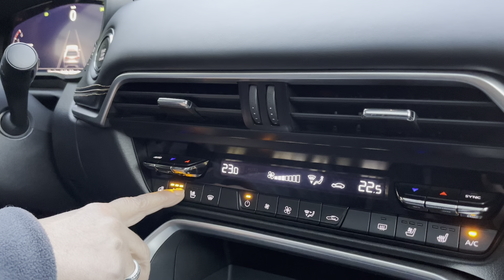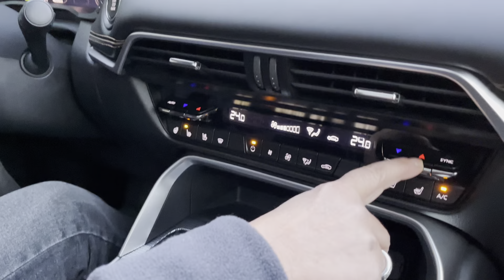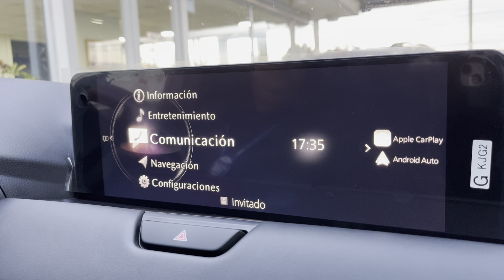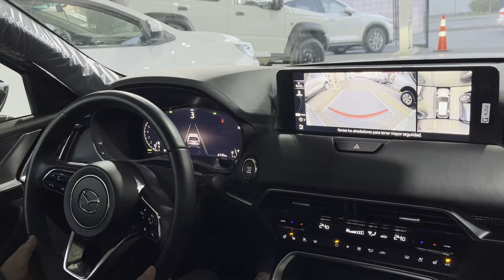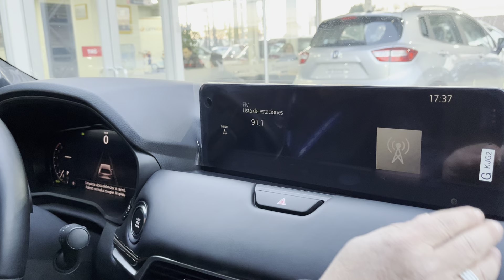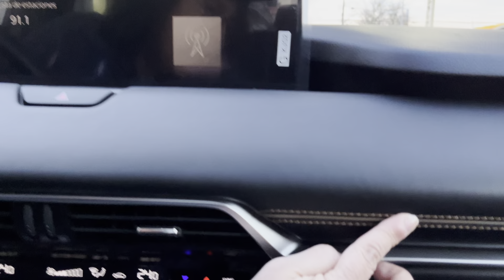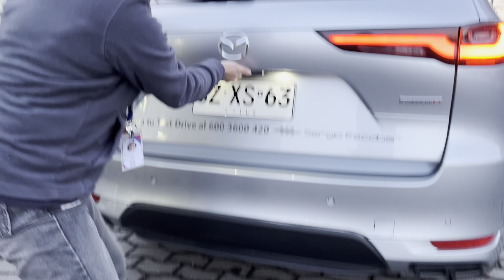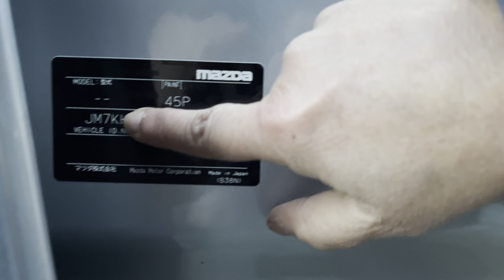Presentación MAZDA CX60 de Andrea Hermosilla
Esta es la versión ALL NEW CX-60 PREMIUM SPORT D
es la tercera de tercera de 4
Motor 3.3 MHEV, transmisión Automática de 8 velocidades, tracción AWD, Potencia máxima 250/3.750, 3 modos de conducción normal, sport y offroad, 7 airbags, control cricero adaptativo, cámara 360, monitoreo punto ciego, alerta de tráfico cruzado, sistema advertencia salida carril, sistema asistencia al mantenimiento de carril, asistencia frenado emergencia, control descenso, climatizador bizona, asientos eléctricos, volante forrado en cuero,. Descarga la ficha técnica desde la página oficial de la marca
Soy Andrea Hermosilla, contáctame al 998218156 estoy en Los Angeles, Chile.